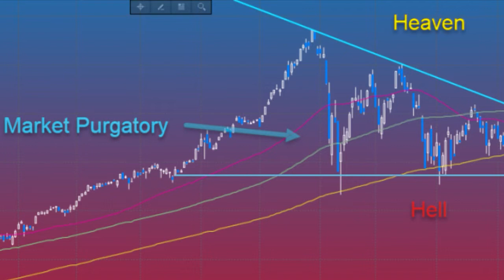The TRUTH About the Pensacola Florida Housing Crash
Here's the hard truth about the Pensacola Florida Housing Crash. In this video, learn how you can avoid these HUGE mistakes when it comes to buying property here.

My team works with clients from all over the world that are moving to Pensacola Beach, Florida and WE ABSOLUTELY LOVE IT!

Would love to help you live the beach life in Florida.

Andrew Vose, Realtor® | Pensacola Beach, FL
Prosperity Group brokered by eXp Realty